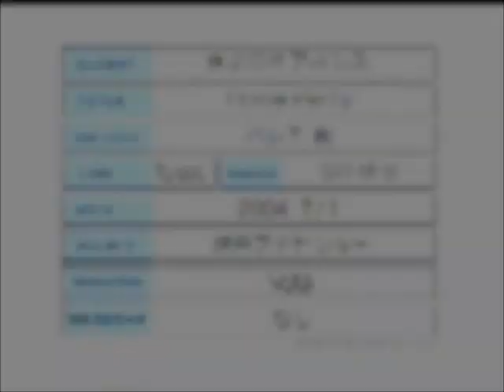Jeremy Nasmith's Choreographic Demo-Reel 2011.wmv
My Demo Reel. A few excerpts of my choreographic work with various companies and schools in Toronto, Canada and Tokyo, Japan.  I began to choreograph in 2001, and have made more than 25 works ranging in scope from solos and duets to stagings of full-length story ballets.
My choreography has incorporated styles that range from Baroque Dance to Liquid-pop, fusing them into a balletic contemporary vocabulary.  I feel equally at home creating abstract, semi-abstract, or story-based work.
As of this writing, (June 4th, 2011) I have 3 new commissions in progress.